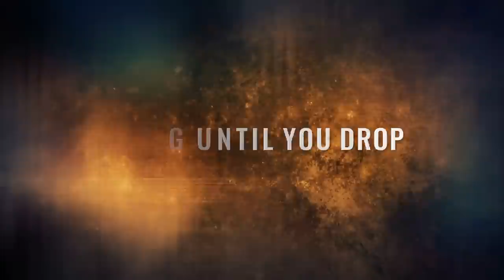History Is Not as We Know It!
Medieval festivals are a great thing: beautiful people in handsome costumes, fragrant and friendly, show how one and woman lived in the Middle Ages!
There are entertaining performances, delicacies from the grill, music and all this preferably takes place on a mild summer weekend.